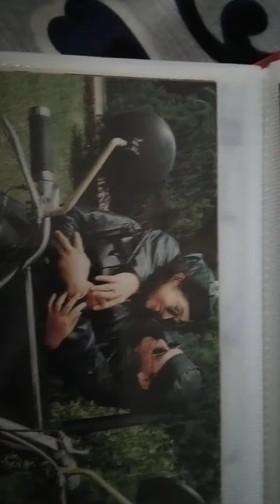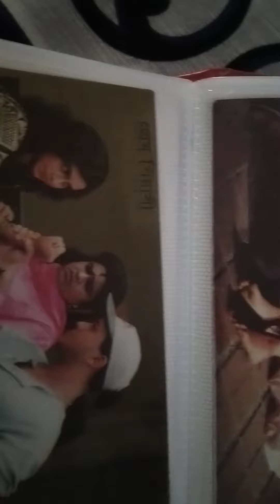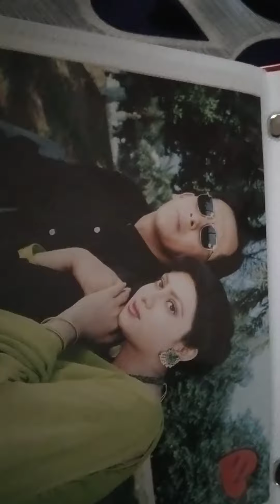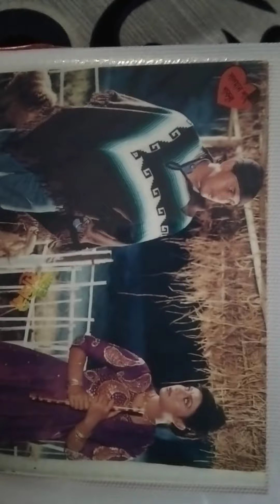সালমান শাহ্-শাবনূর জুটির ভিউকার্ড দেখুন । Salman Shah, Shabnur । Shopner Prithibi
বাংলা সিনেমা ইন্ডাস্ট্রির অন্যতম জুটি সালমান শাহ্-শাবনূরের অসাধারণ সব ভিউকার্ড দেখুন।